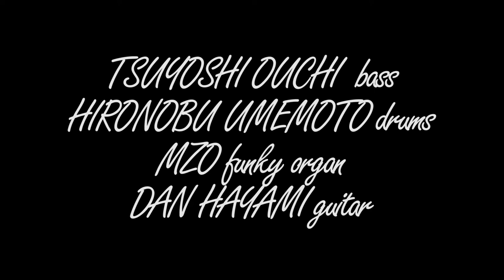The3776 - Everybody Popcorn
NEW FUNKY FUNKY MUSIC FROM JAPAN.
日本発・シンプルで、強力で、最もレアなファンクバンド。

Mzo (Funky Organ from Mountain Mocha Kilimanjaro)
Dan Hayami (Guitar from Osaka Monaurail)
Tsuyoshi Ouchi (Bass from Osaka Monaurail)
Ume-chang (Drums from bonobos)